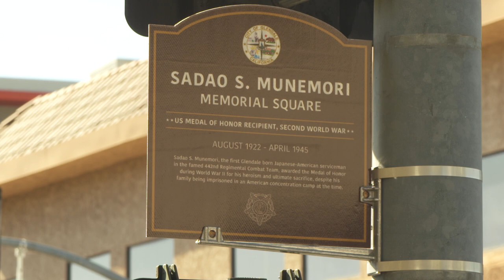Sadao Munemori Memorial Square Dedication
December 9, 2023 - The City of Glendale dedicates the intersection of Broadway and Isabel St. in honor of Glendale-born Sadao S. Munemori. Munemori, a dedicated Japanese-American U.S. Army soldier was posthumously awarded the Medal of Honor for sacrificing his life to save others while serving in World War II.